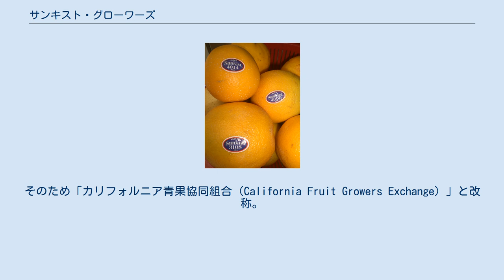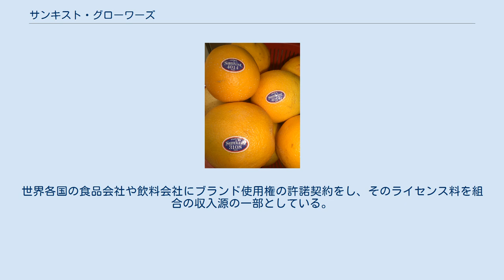サンキスト・グローワーズ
サンキスト・グローワーズ（英語: Sunkist Growers, Incorporated）は、アメリカ合衆国の柑橘類生産者販売協同組合。
「サンキスト」ブランドを所有。
1893年設立。
カリフォルニア州とアリゾナ州の生産者組合員約6,000名からなる。
 1893年に「南カリフォルニア青果協同組合（Southern California Fruit Exchange）」として設立。
設立者は、「カリフォルニア柑橘類産業の父」と呼ばれるエドワード・L・ドレハー（Edward L. Dreher）とその父P・J・ドレハー（P.J. Dreher）。
急激にロサンゼルス郡やベンチュラ郡の生産者にも広がり始め、1905年には5,000人、カリフォルニアの生産者の45%が加入していた。
そのため「カリフォルニア青果協同組合（California Fruit Growers Exchange）」と改称。
 1908年に「サンキスト」の名前を最高品質のオレンジに導入し、ブランド付きの最初の果物となる。
 現在は6,000名の組合員がおり、取引から生まれる協同組合の利益はすべて組合員に還元する非営利団体である。
 「サンキスト（Sunkist）」ブランドは現在、世界45ヵ国以上で600種類の果物そのもの以外の製品に使用されており、そのほとんどが果物味の清涼飲料水、食品、ビタミン栄養剤などである。
世界各国の食品会社や飲料会社にブランド使用権の許諾契約をし、そのライセンス料を組合の収入源の一部としている。